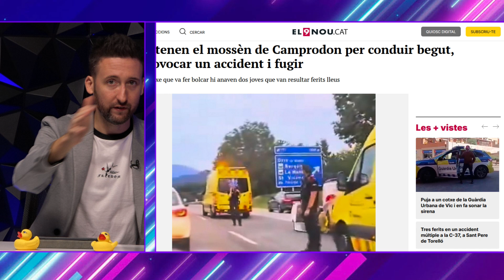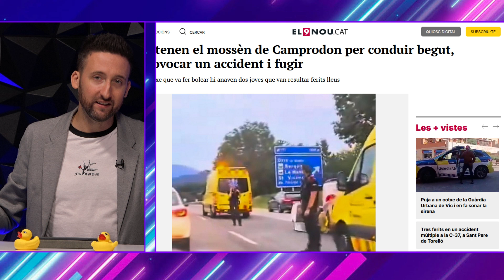Òrbita Nit - programa 80